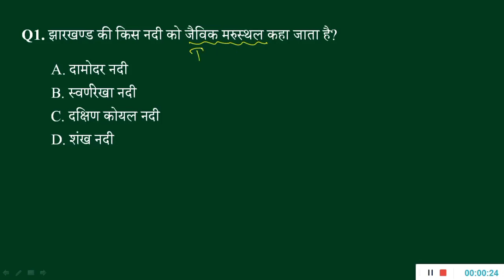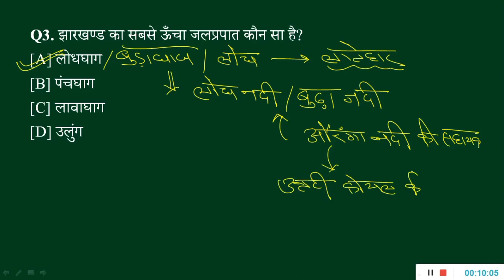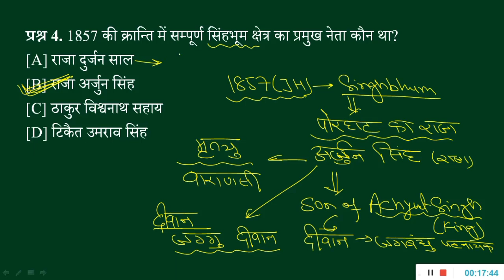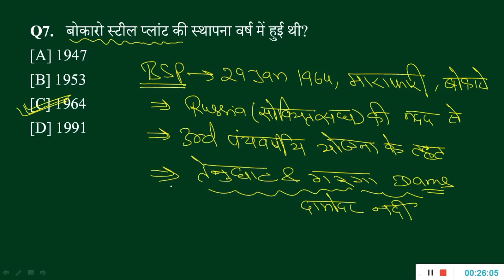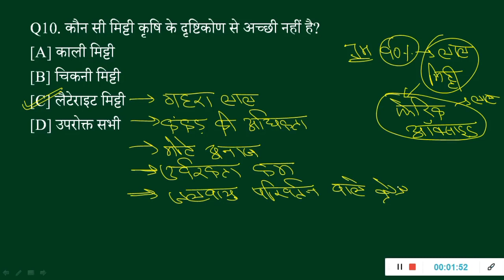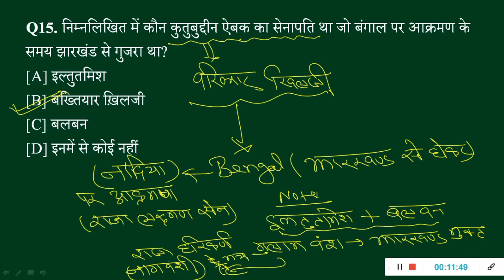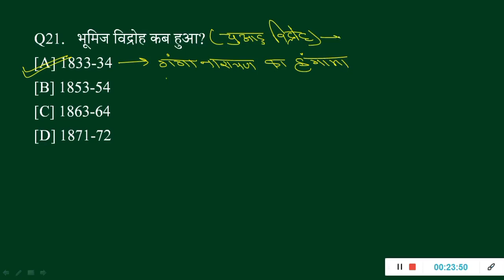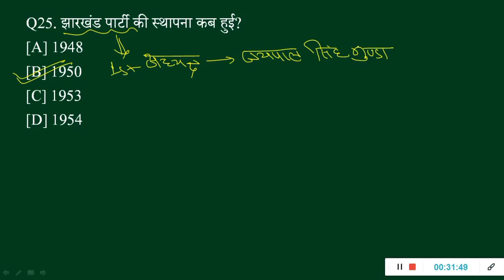Jharkhand GK/GS||झारखण्ड सामान्य अध्यन||JSSC CGL/JPSC 2024 & ALL JHARKHAND EXAMS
This video includes the questions of the topic "Jharkhand Rajya Nirman Andolan"
इस वीडियो में "झारखंड राज्य निर्माण आंदोलन" विषय के प्रश्न शामिल हैं

!! WORKING THOUGHTS !!